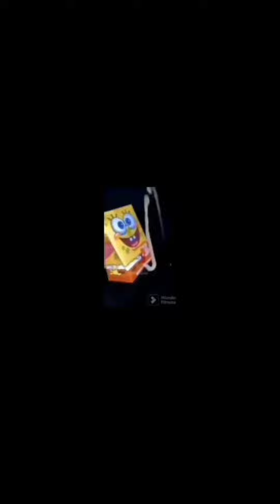AETHOS ACTUAL RAW LINES